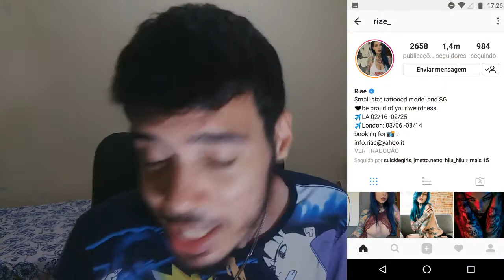GAROTAS PARA SEGUIR NO INSTAGRAN